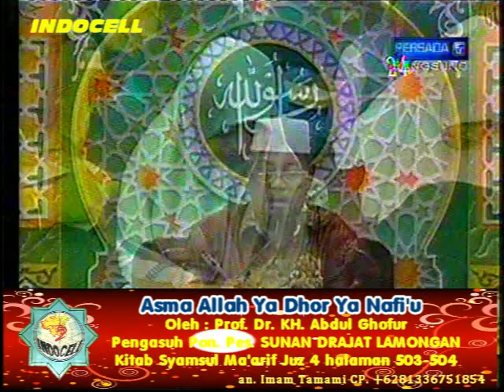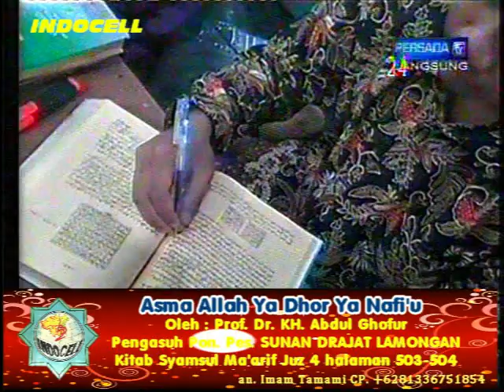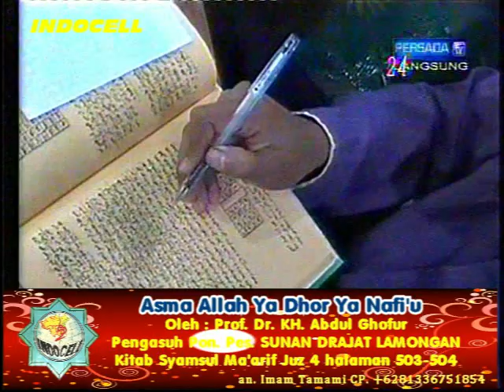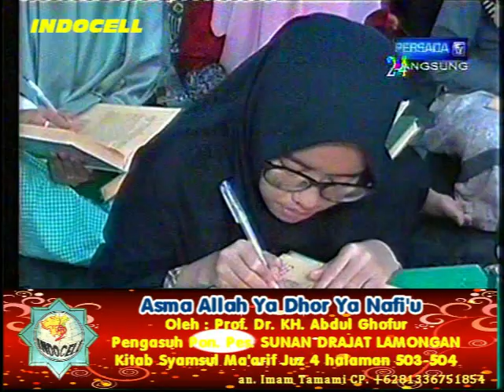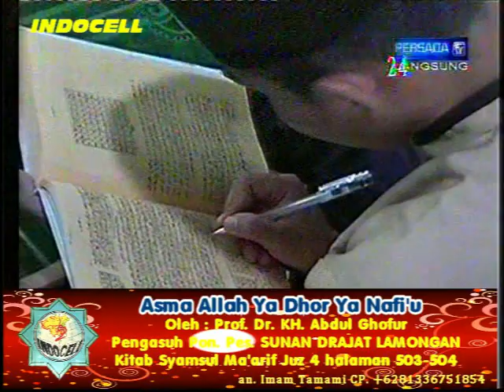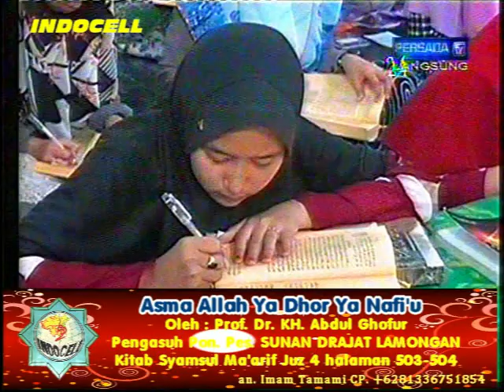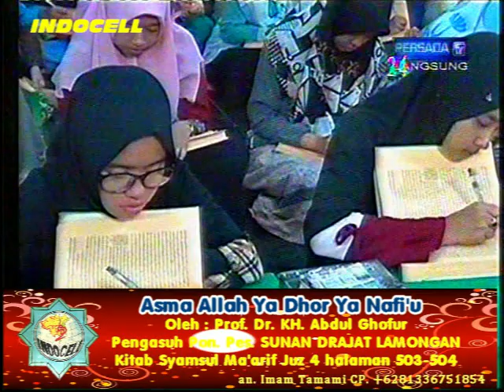Kajian Syamsul Ma'arif Juz 4 # 503-504 {Asma Allah Ya Dhor Ya Nafi'u} 25~07~2019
Kajian tanggal 25 Juli 2019 Kitab Syamsul Ma'arif Juz 4 Halaman 503-504 yang menjelaskan Asma Allah Ya Dhor, Asma Allah Ya Nafi'u. Kajian ini disampaikan langsung oleh Prof. Dr. KH. Abdul Ghofur pengasuh Pondok Pesantren Sunan Drajat Lamongan Jawa Timur. CP. An.